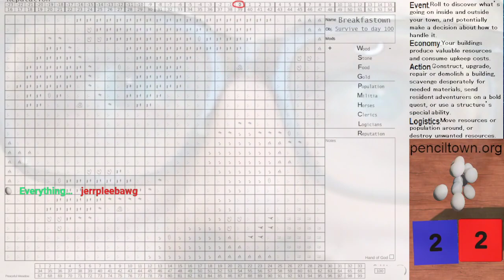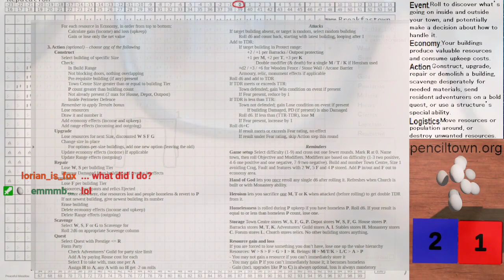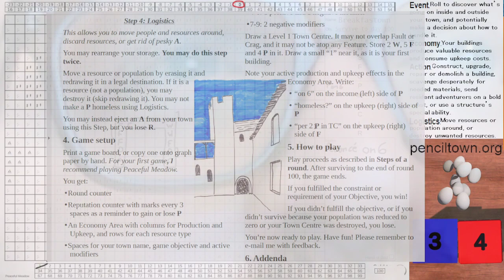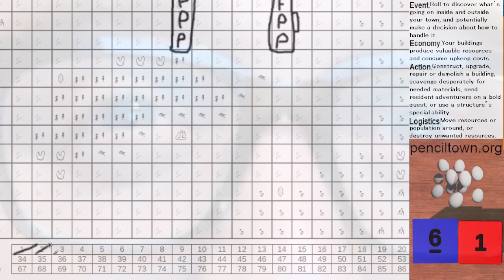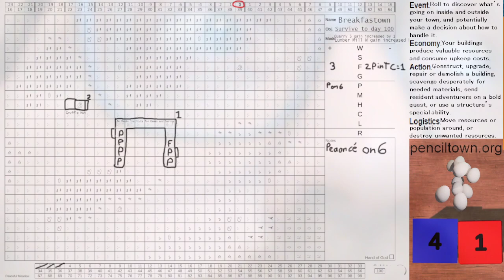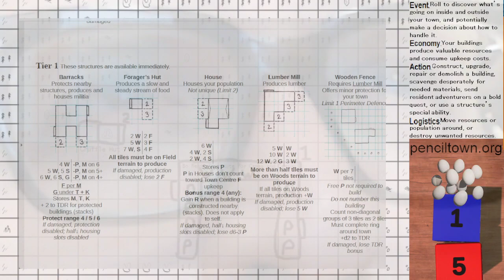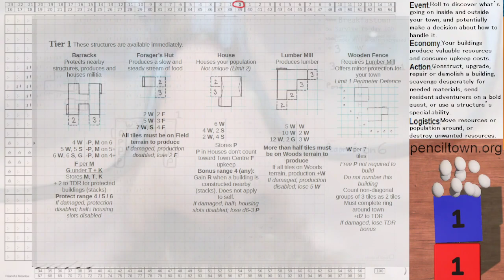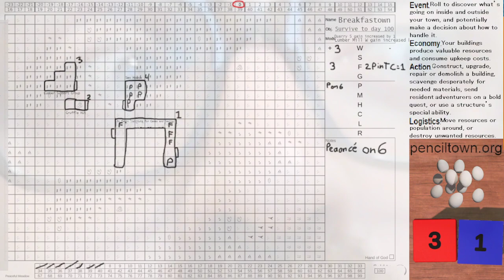Evidently Penciltown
penciltown! what a game. Took me a while but got through week one of... 100 days. I definitely made a few mistakes but who cares, had fun.